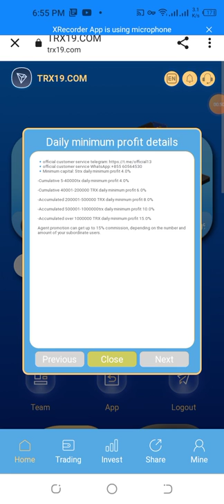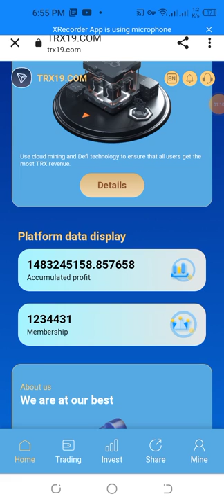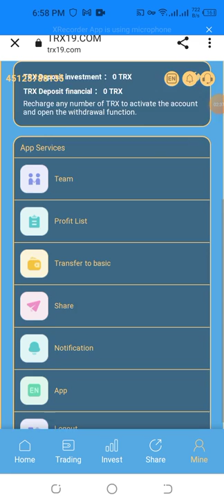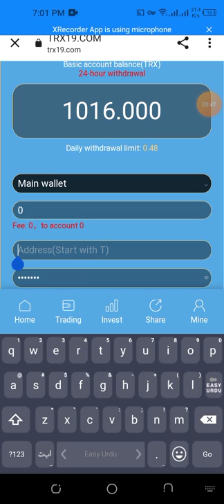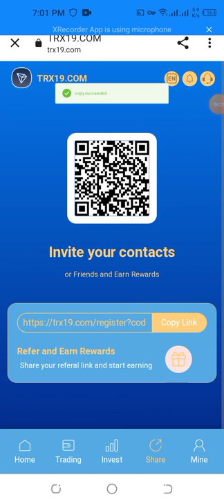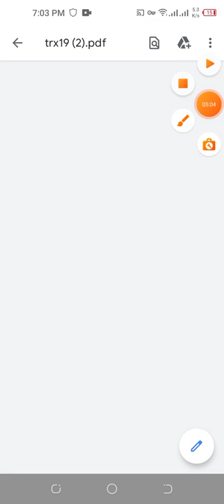TRX19 profitable website|| Super Recommended website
Best Tron (TRX) cloud mining website | TRX Mining Today | TRX Mining Site | TRX Mining | Tron Mining

Interrupter 19 Com currently has more than 10 self built cooperative mines around the world and has a leading one-stop blockchain computing ecosystem. In December 2021, wave field miners earned nearly $3 billion. It is a professional mining integrity company.

 The platform registration will arrive immediately 1000trx.

🔹Minimum funds: 5Trx daily minimum profit of 4.0%

         -Accumulated 5-40000TRX daily minimum profit of 4.0%

         - Cumulative 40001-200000 TRX daily minimum profit of 6.0%

         -Accumulated 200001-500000TRX daily minimum profit of 8.0%

         -Accumulated 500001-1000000TRX daily minimum profit 10.0%

         - Accumulated more than 1000000 TRX daily minimum profit 15.0%

The higher the deposit amount, the higher the return interest and the long-term stable income.